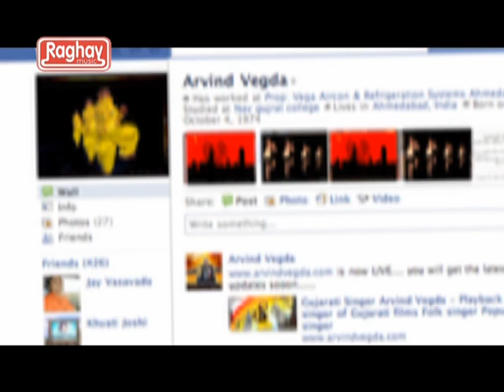Facebook Gujarati Funny Video Song 2011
Facebook a biggest hit from the Album - Bhala Mori Rama Singer of This Heart Touching Track - Arvind Vegda & Music By - Rahul Munjariya. Penned by (Lyricist) - Manu Rabari/Chirag Tripadhi. Bhala Mori Rama has been rated as one of the biggest and rare hits in gujarati.The track Facebook has broken all records across platforms & has helped in giving gujarati music greater heightes. It is being sung by the one of the famous singers Arvind Vegda.